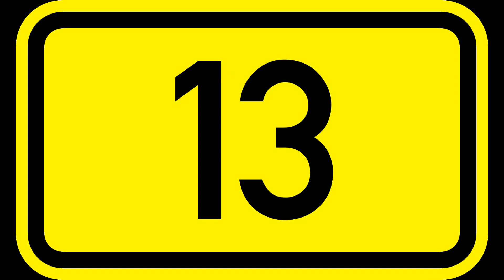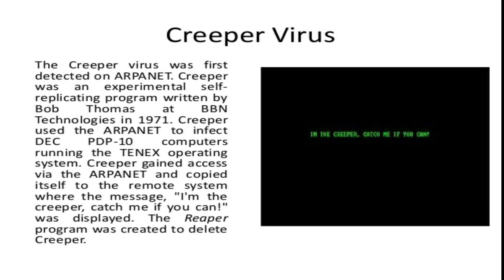गाड़ी के नंबर प्लेट पर A/F क्यों लिखा होता है । What Does A/F Mean On a Vehicles Number Plate.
A/F stands for Applied For. This was a previous notation on the newly bought number plates of the vehicles. Every vehicle needs to be registered under the Motor Vehicle Act 1989.